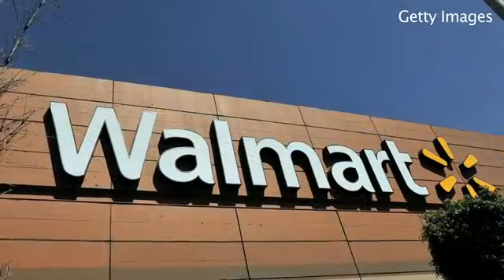iPhone 5 at Center of WalmartBest Buy Rift